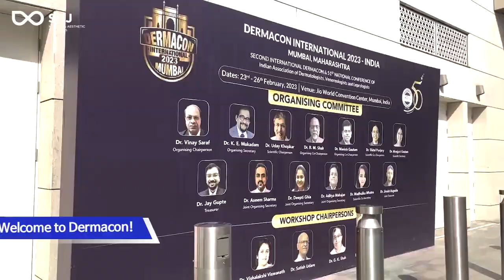SNJ & Dermacon International 2023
From 23-26 February, INTERNATIONAL DERAMCON 2023 was held in Mumbai, India.
Thank you to everyone who visited our booth!